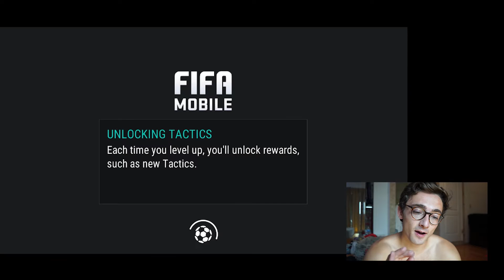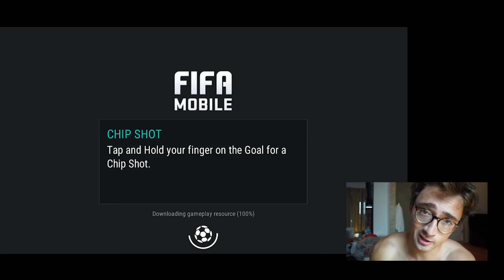FIFA Mobile Quick Gameplay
Something different. It's actually not bad for a mobile game.